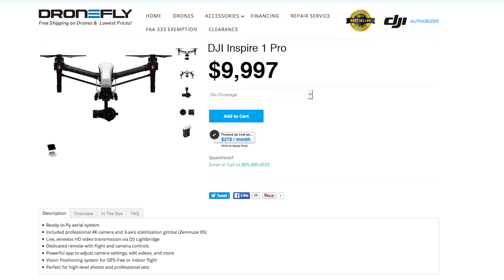ScanBeagle: THE ULTIMATE SURVEILLANCE DRONE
ScanBeagle is the world's first invisible drone! Monitor your kids and spy on your neighbors.

This is a parody of Boeing Insitu's ScanEagle UAV. I was originally going to insert the aircraft in post, but it didn't work.

Camera: Panasonic PX-270
Narration microphone: AT-4050